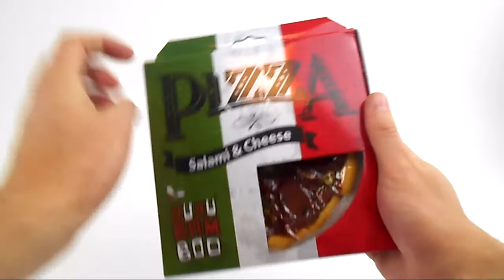Huhubamboo pizza pro psy - upoutávka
Do italské pizzerie svého čtyřnohého miláčka asi jen tak nevezmete. To ale neznamená, že si společně nevychutnáte fantastickou pizzu. Jen jemu musíte naservírovat trošku jinou, speciální pizzu pro psy od Huhubamboo od Pet Center.